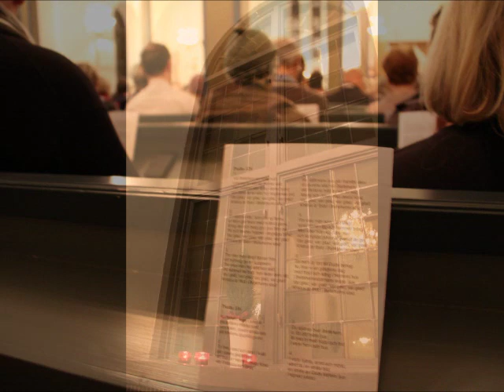december 10 13, 2012 Lucia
Lucia